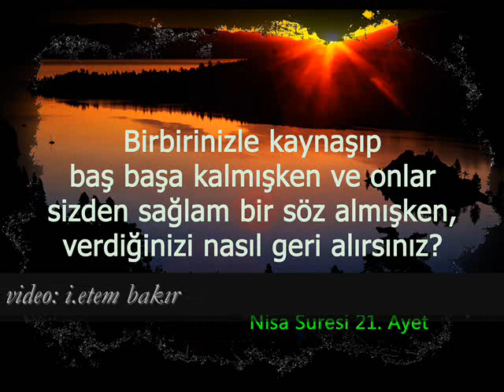80-4 Nisa suresi Türkçe meal 20, 21, 22 ve 23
80-4 Nisa suresi Türkçe meal 20, 21, 22 ve 23